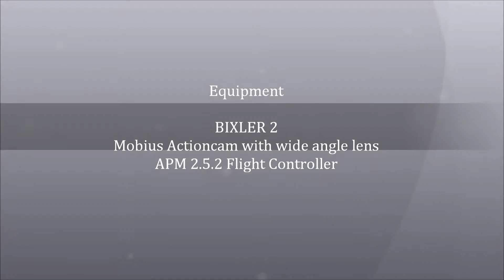Scenic RC flight Sept 2014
The freedom of flight as seen through a small camera mounted on a cheap model plane. Add some relaxing music (thanks Phil), sit back and enjoy the scenery from 100m up. Does it get any better than this?